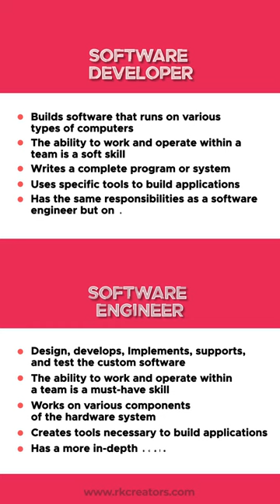software company in coimbatore | RK Creators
If you are not familiar with the software industry, you might think that the terms "software developer" and "software engineer" are interchangeable.

Here we will clear up the confusion and gain clarity on the differences between software developers and engineers.